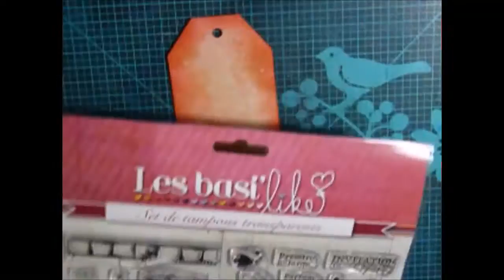Tag #2 Gorjuss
Bonjour,
meilleur vœux pour cette nouvelle année, je reviens avec une nouvelle vidéo avec un pas a pas de tag